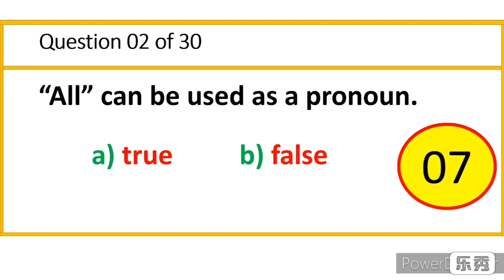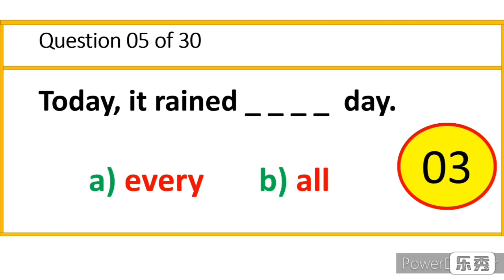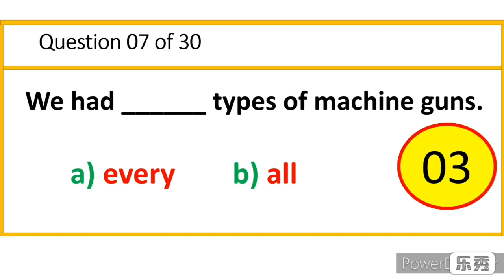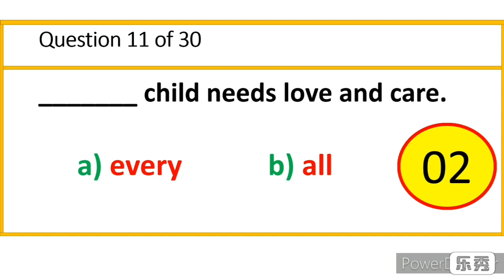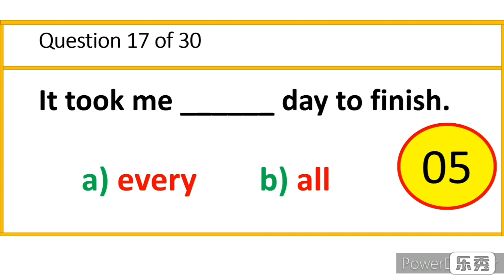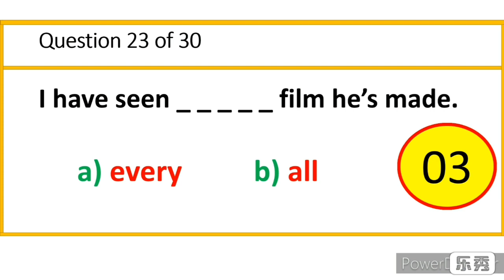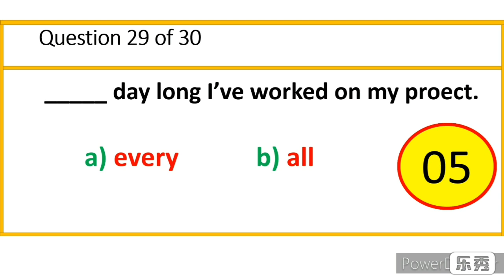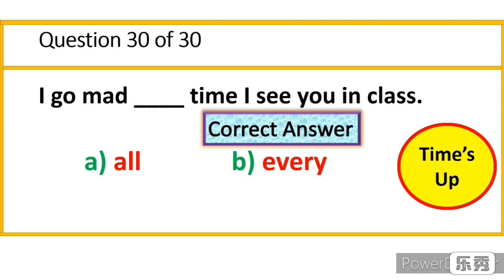Can You ACE this English Grammar Quiz ? All & Every Test I Easy Level Quiz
Get some practice in English Grammar question with this Elementary level Quiz. This is a simple,quick, interactive quiz that will show how far you have come !